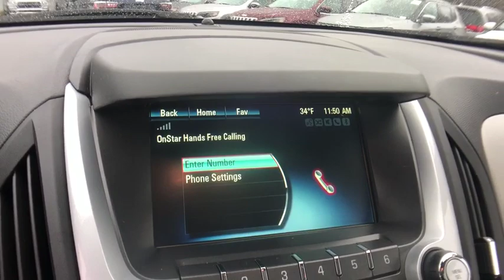2014 Chevrolet Equinox Rochester Hills, Troy, Pontiac, Sterling Heights, Auburn Hills, MI 191021T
Atlantis Blue Metallic Used 2014 Chevrolet Equinox available in Rochester Hills, Michigan at Rochester Hills CDJR. Servicing the Troy, Pontiac, Sterling Heights, Auburn Hills, MI area.